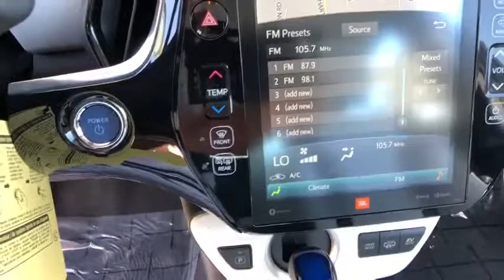2018 TOYOTA PRIUS PRIME Northern California, Redding, Sacramento, Red Bluff, Chico, CA J3074867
BLIZZARD PEARL NEW 2018 TOYOTA PRIUS PRIME available in Northern California at  Lithia Toyota of Redding. Servicing the Redding, Sacramento, Red Bluff, Chico, CA area.

250 E. Cypress Ave.

Navigation, Heated Seats, Back-Up Camera, Alloy Wheels, CARPET MAT PACKAGE. Advanced trim, BLIZZARD PEARL exterior and MOONSTONE interior. Warranty 5 yrs/60k Miles - Drivetrain Warranty; READ MORE!br /br /KEY FEATURES INCLUDEbr /Navigation, Heated Driver Seat, Back-Up Camera MP3 Player, Onboard Communications System, Aluminum Wheels, Keyless Entry, Child Safety Locks, Steering Wheel Controls, Electronic Stability Control. br /br /OPTION PACKAGESbr /CARPET MAT PACKAGE carpet floor mats and cargo mat. Toyota Advanced with BLIZZARD PEARL exterior and MOONSTONE interior features a 4 Cylinder Engine with 121 HP at 5200 RPM*. br /br /EXPERTS ARE SAYINGbr /Edmunds.com's review says There's ample space for your odds and ends. The standard smartphone charging tray is large and functional, and it's handy even if you don't use it for charging.. br /br /BUY FROM AN AWARD WINNING DEALERbr /Our commitment to treating you in a neighborly fashion extends from our inventories and auto repair service to our no-frills, easy-to-comprehend auto financing. This comes not only in the form of car loans and leasing service for drivers from Redding, Chico, Red Bluff and Shasta Lake, but a tenacious spirit dedicated to getting the flexible terms you deserve. Please feel free to explore our entire site and see all of the products, services, and pre-buy car research we have to offer. br /br /Horsepower calculations based on trim engine configuration. Please confirm the accuracy of the included equipment by calling us prior to purchase. br /